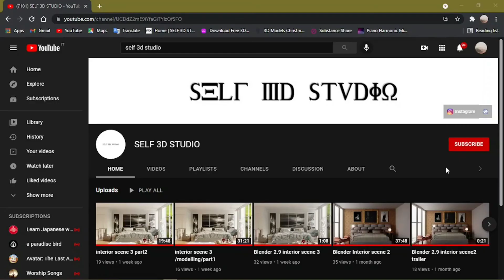Interior Visualization//Setting Room//14//Blender cycles render//